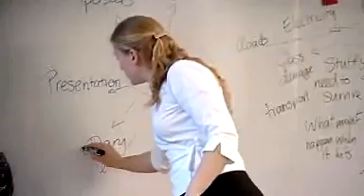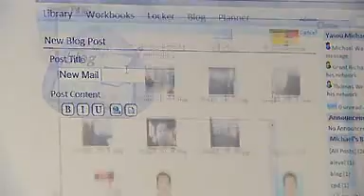New Line Learning Student Experience - Innovative Schools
New Line Learning Academies - The Student Experience through the eyes of the school, student and parents. Part of the Innovative Schools video series.